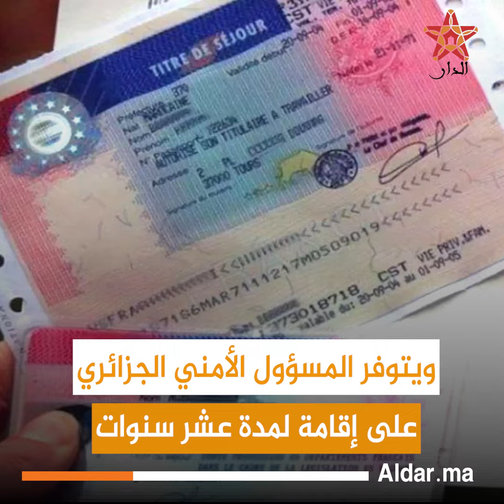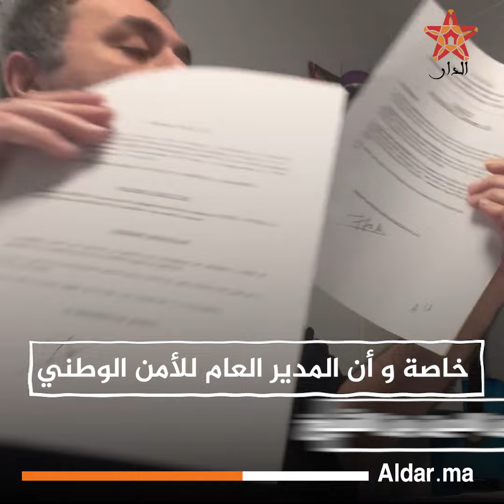Newsبالوثائق.. رأس الأمن الجزائري عميل لفرنسا مقابل امتيازات شخصية New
بالوثائق.. رأس الأمن الجزائري عميل لفرنسا مقابل امتيازات شخصية